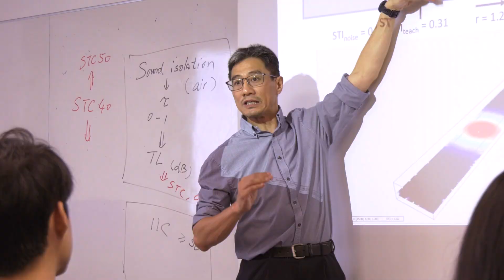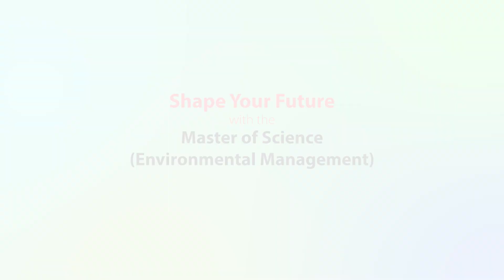MSc (Environmental Management)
The National University of Singapore Master of Science (Environmental Management) is a multidisciplinary and interdisciplinary graduate degree programme that taps on the deep expertise of six NUS academic units in areas pertinent to environmental and sustainability management.

Hear from Academic Director Assoc Prof Eddie Lau and alumni on how the MSc (Environmental Management) programme makes a difference.